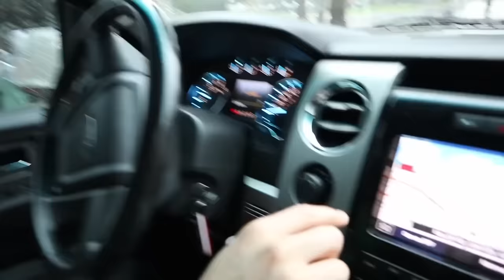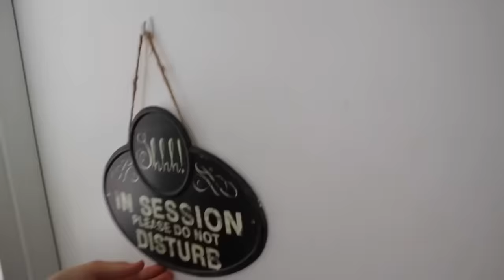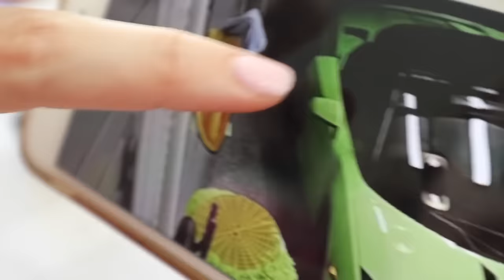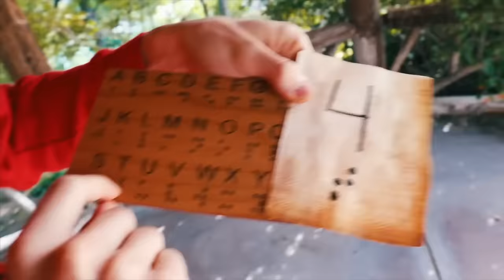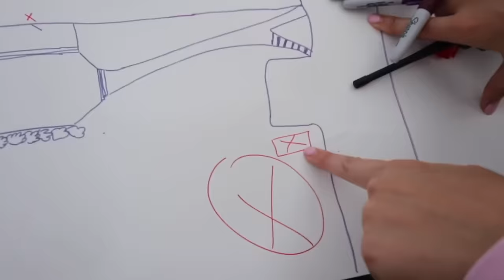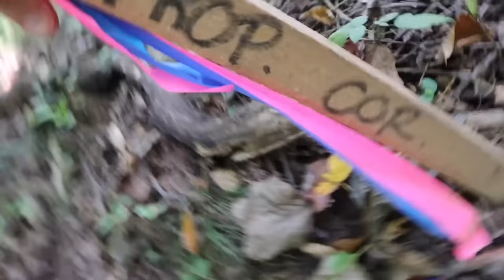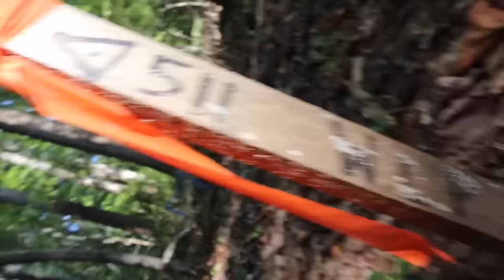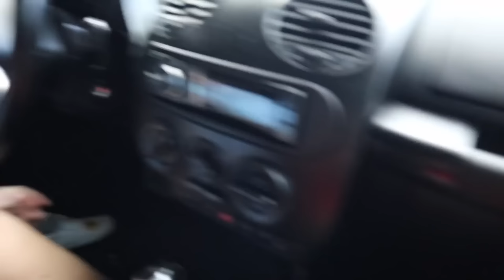The GAME MASTER Attacked Me?!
Dive into an exhilarating adventure with Stephen Sharer in "The Game Master Attacked Me"! In this gripping episode, Stephen finds himself in a spine-tingling confrontation with the elusive Game Master. Packed with heart-stopping action, Stephen navigates through a labyrinth of cryptic clues and high-tech gadgets, leading to a high-octane chase that's sure to keep you glued to your screen. Experience the thrill of the chase and the suspense of an epic showdown in this unforgettable vlog. Amidst the chaos, surprise guest appearances add an extra layer of excitement, bringing unexpected twists to Stephen's journey. This vlog is not just a display of adventure and mystery but also a testament to Stephen's courage and quick thinking in the face of danger. For an immersive experience into a world of intrigue and excitement, "The Game Master Attacked Me" is a must-watch!